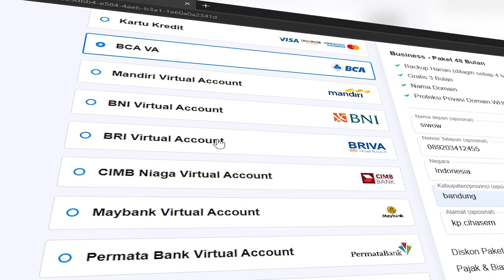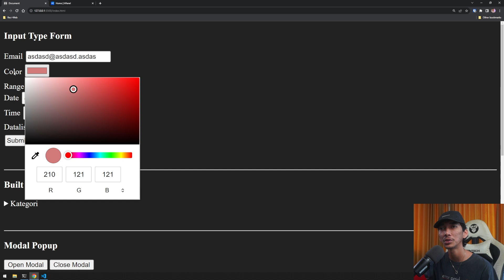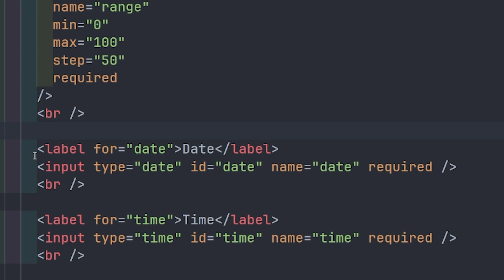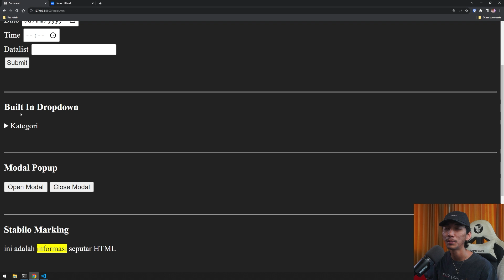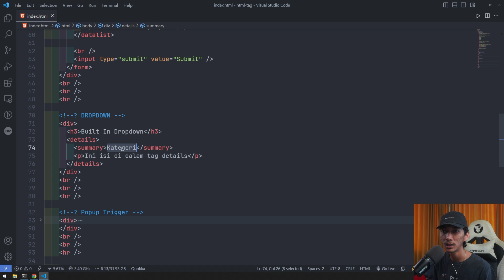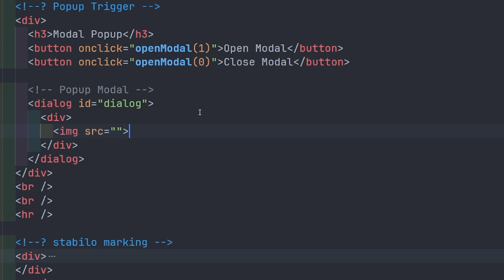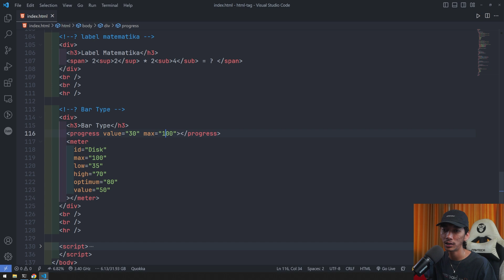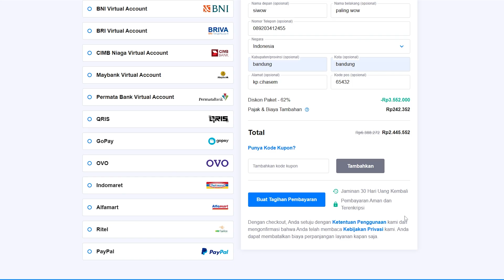List Magic HTML TAG Untuk Pemula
hostinger adalah tempat hosting & domain yang biasa gue pake.
lagi banyak promo juga pastinya cek langsung kuy!

               For More Update
🔺🔺🔺LONCENGNYA 🔺🔺🔺